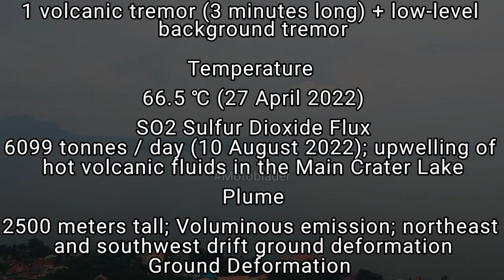TAAL VOLCANO UPDATE TODAY AUGUST 11, 2022 | ACTUAL SITUATION AFTERNOON FOOTAGE